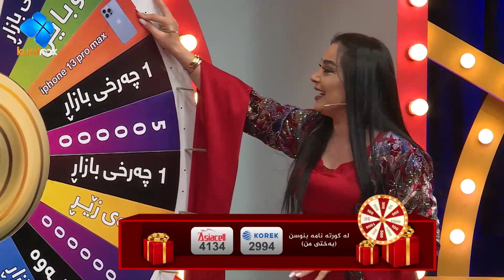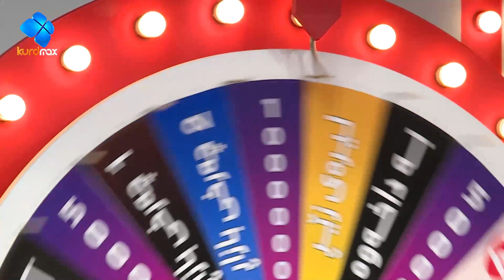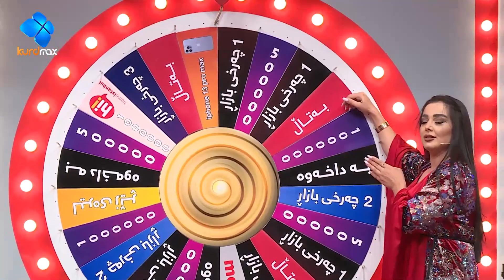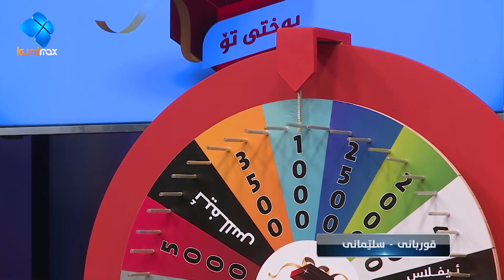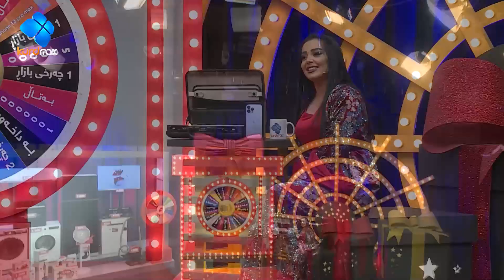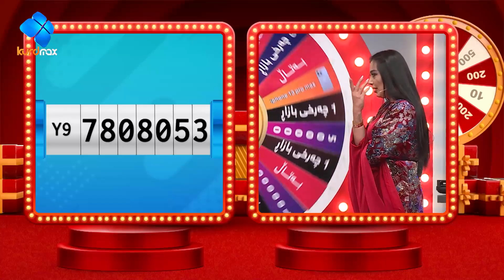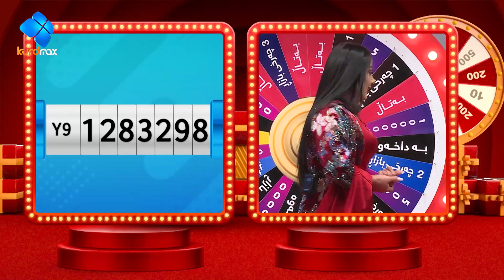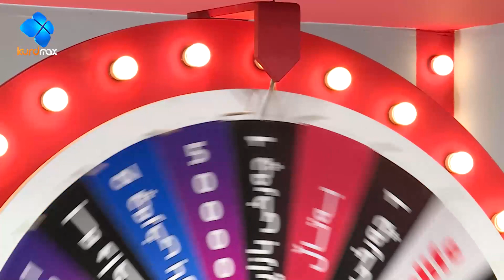Baxty To - Warzi ( 2 ) - Alqay 9 | بەختی تۆ وەرزی دووەم - ئەڵقەی ٩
پڕۆگرامی بەختی تۆ لە وەرزێكی نوێدا چەندین خەڵاتی نایاب و گرانبەها دەكات بە دیاری لەڕێگەی ناردنی كورتەنامەوە. چانسی بە دەستهێنانی خەڵاتە گرانبەهاكان لە بەختی تۆ تاقیدەكرێتەوە. لە ڕێگەی چەرخی بەختی تۆوە دەتوانی ببیتە خاوەنی هەموو خەڵاتە تایبەت و نایابەكانی بەختی تۆ.
مافی لەبەرگرتنەوەی پارێزراوە بۆ تۆڕی میدیایی کوردماکس